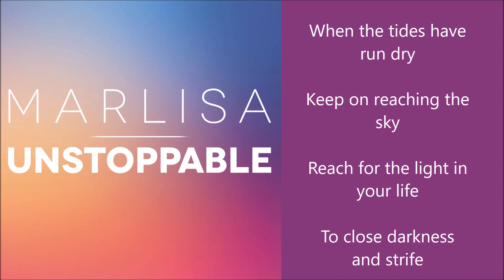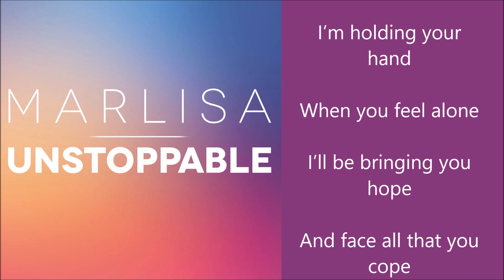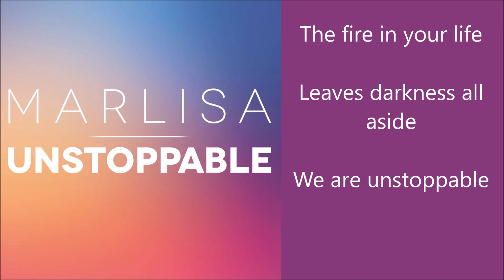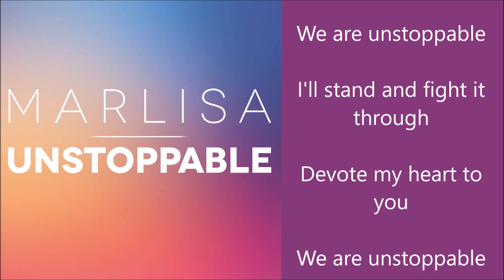Marlisa - Unstoppable - Filipino Version English translation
Marlisa's single Unstoppable, translated into English from the FIlipino version.

About Marlisa:
Marlisa Ann Punzalan (born 1 October 1999), known by her mononym Marlisa, is an Australian singer who won the sixth series of The X Factor Australia in 2014. She became the youngest contestant to win the show at age 15. Punzalan subsequently received a recording contract with Sony Music Australia and released her debut single "Stand By You", which debuted at number two on the ARIA Singles Chart and was certified gold by the Australian Recording Industry Association.

Marlisa Ann Punzalan was born on 1 October 1999 in Sydney to Lito and Andrea Punzalan. Her parents immigrated to Australia from the Philippines before she and her brother Martin were born Punzalan lives at Glendenning, New South Wales. She began singing at the age of three. In 2013, Punzalan auditioned for the seventh series of Australia's Got Talent but did not make it past the audition rounds, and also attempted to audition for the first series of The Voice Kids, but exceeded the age limit by one month. Before entering The X Factor Australia in 2014, Punzalan was a student at Mercy Catholic College in Chatswood and a regular performer at charity events, eisteddfods and RSL competitions.

In 2014, Punzalan successfully auditioned for the sixth series of The X Factor Australia, singing "Yesterday" by The Beatles. She received a standing ovation and four yeses from all four judges and progressed to the super bootcamp round of the competition. For the first bootcamp challenge, Punzalan was placed into a group with three other contestants from the Under 25 Girls category to perform a song together for the judges.[10] Punzalan made it to the second bootcamp challenge, where she performed "Never Be the Same" by Jessica Mauboy to the judges and a live audience of one thousand. She then progressed to the home visits round in New York City and performed "I'll Stand by You" by The Pretenders in front of her mentor Ronan Keating and guest mentor John Legend. Keating later selected Punzalan, along with Sydnee Carter and Caitlyn Shadbolt, for the live finals—a series of eleven weekly live shows in which contestants are progressively eliminated by public vote.

After the eliminations of Carter in week five and Shadbolt in week nine, Punzalan became the last remaining contestant in Keating's category. During the semi-final week, she landed in the bottom two for the first time with Reigan Derry and performed John Farnham's version of The Beatles' "Help!" in the final showdown. After the judges' vote went to deadlock, it was revealed that Punzalan received the most public votes and was put through to the grand final. During the grand final decider show on 20 October 2014, Punzalan was announced as the winner of the sixth series, becoming the first contestant from the Under 25 Girls category to win.

After winning The X Factor, Punzalan's debut and winner's single "Stand By You" was made available to download on the iTunes Store. She also received a recording contract with Sony Music Australia. Four days after release, "Stand By You" debuted at number two on the ARIA Singles Chart. It was certified gold by the Australian Recording Industry Association for sales exceeding 35,000 copies Punzalan's self-titled debut album, Marlisa, was released on 7 November 2014 and features studio recordings of selected songs she performed on The X Factor.